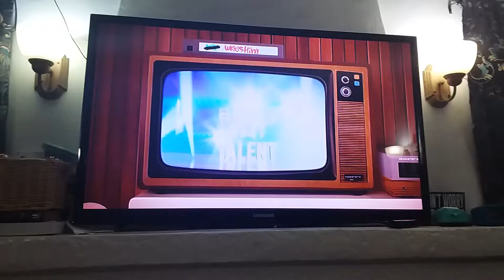August 13, 2020